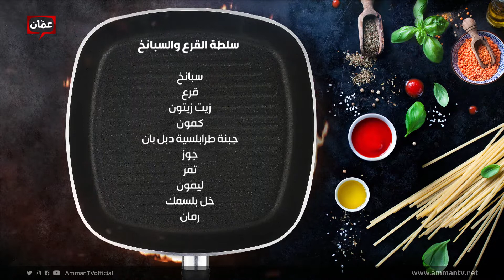طريقة عمل "سلطة القرع والسبانخ" مع الشيف لين أبو الراغب - بهار ونار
برنامج بهار ونار يأتيكم من الأحد للخميس على شاشة عمّان تي في حلقات وأكلات مميزة، وأطباق رئيسية وحلويات ومقبلات شهية، مع الشيف لين أبو الراغب والشيف امتياز الجيتاوي والشيف أنس حمد وأخصائية التغذية دانا نفاع